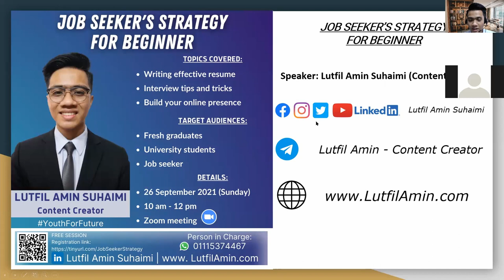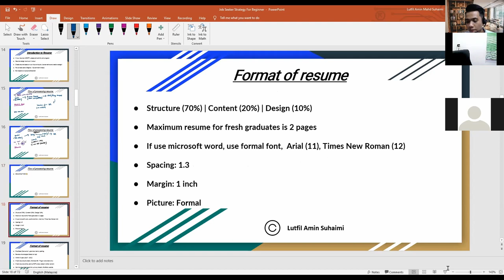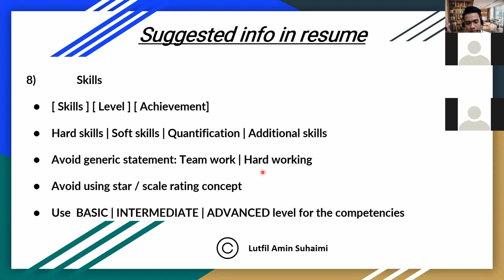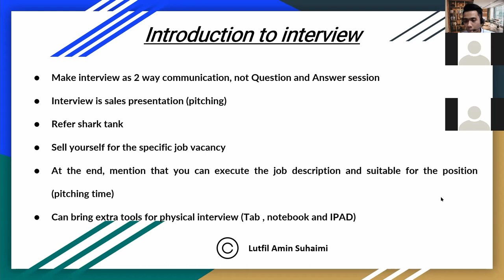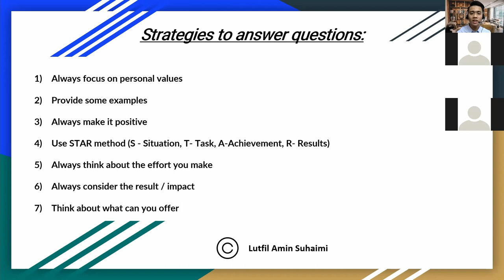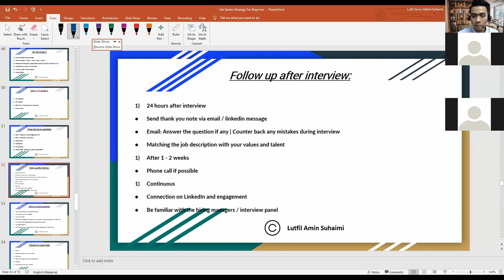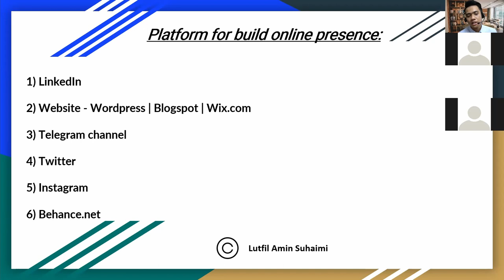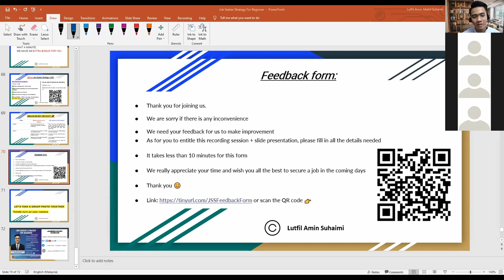Job Seekers Strategy For Beginner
Topic: Job Seekers Strategy For Beginner
The objective of this webinar is to help job seekers secure job placement. This is my own initiative to help some of my friends land a job, and not involve any organization or company.
This is a recorded zoom meeting session for Job Seekers Strategy For Beginner.

TOPICS COVERED:

✅ Writing an effective resume

✅ Interview tips and tricks

✅ Build your online presence

TARGET AUDIENCES:

✅ Fresh graduates

✅ University students

✅ Jobseekers

I have created a Telegram channel for Job Seeker Strategy. More tips and tricks for job seekers in the future 😁